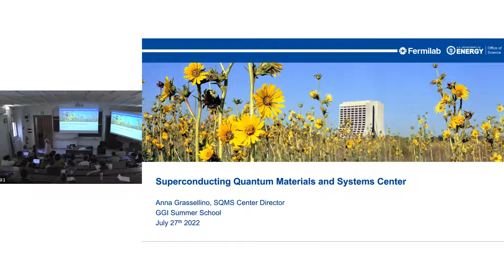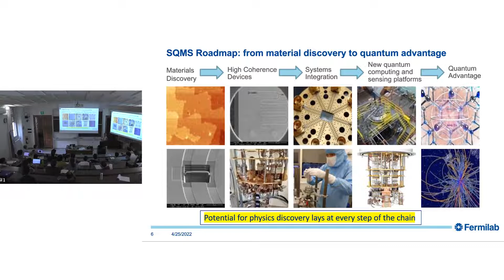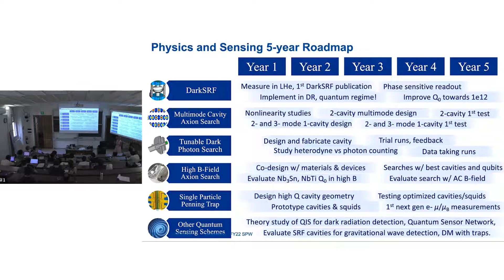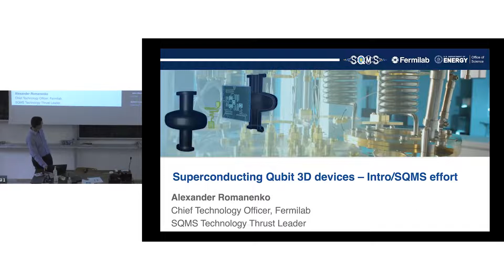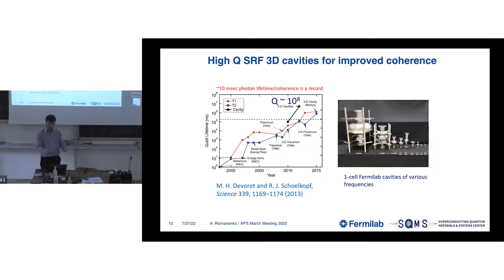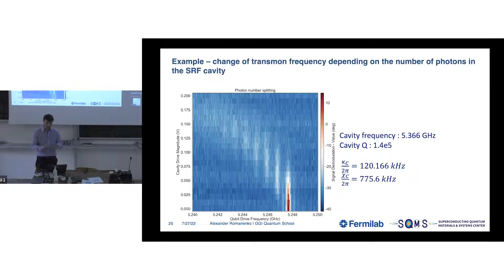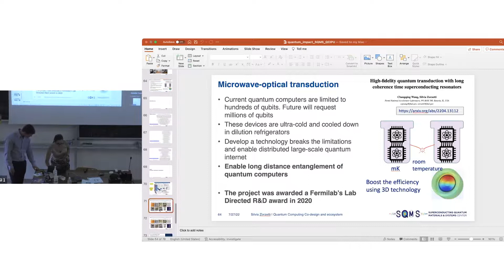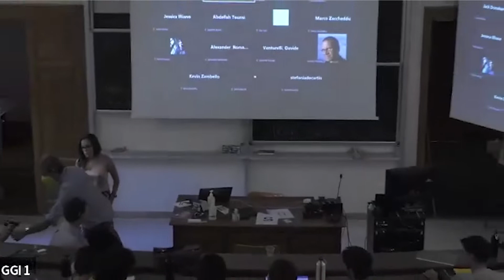"Anna Grassellino, Alex Romanenko, Silvia Zorzetti: SQMS Intro and quantum devices and co-design"